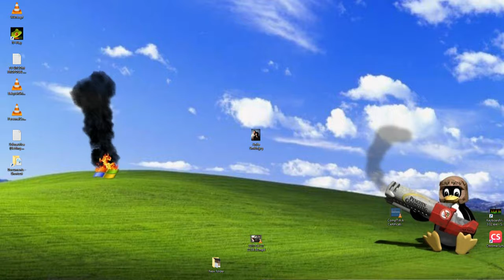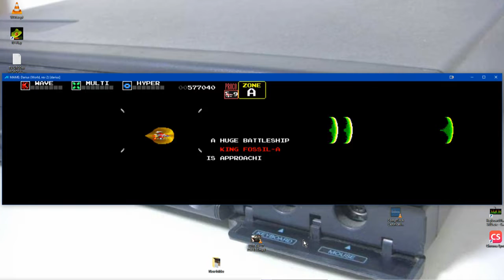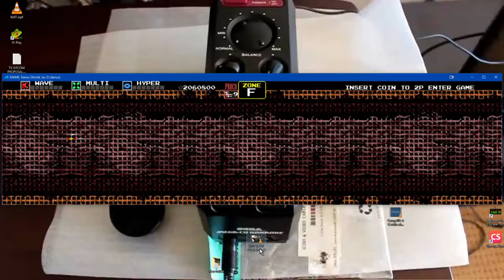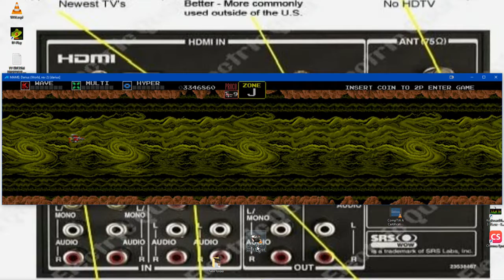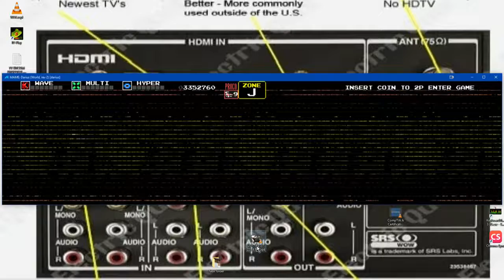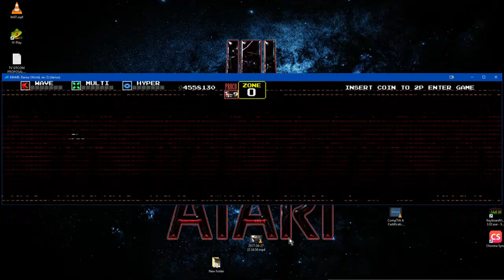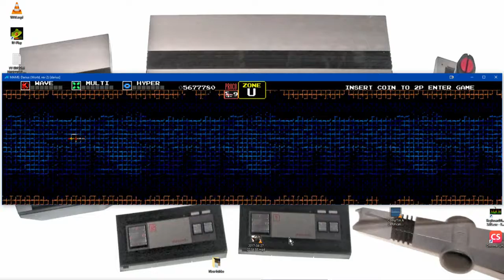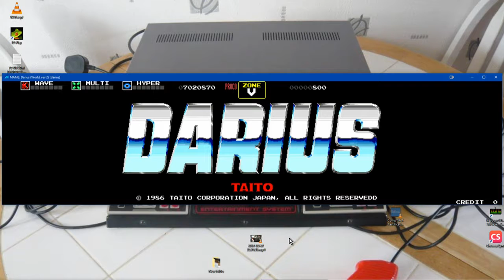Darius (MAME)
Sometimes, being a pioneer can cost you dearly. Gameroom operators were scared shitless of this Taito sch'mup, fearing it would be too difficult for patrons. Reese's take: "What if it were a 6-player?"